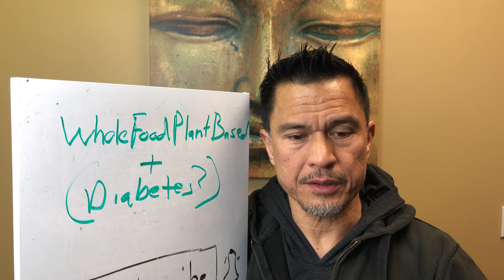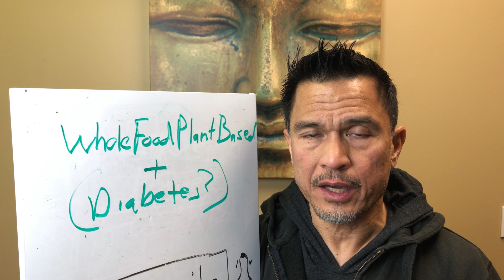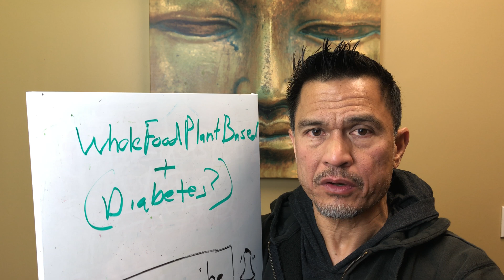Whole Food Plant Based Diet for Diabetes (DrRic Question from Ben)